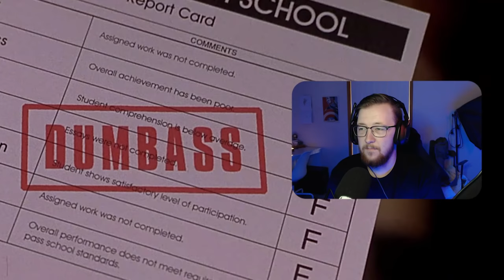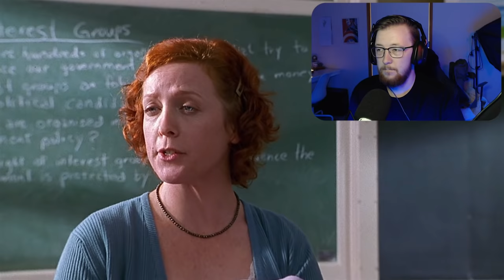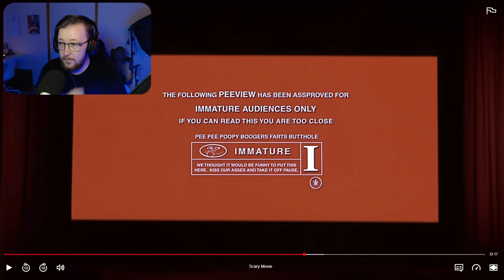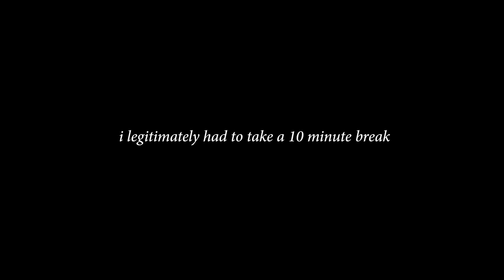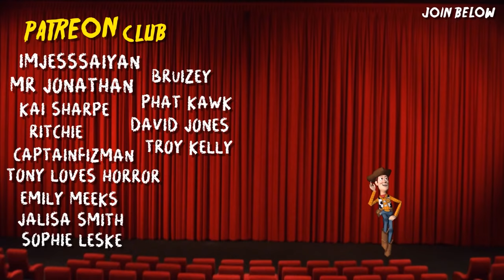Scary Movie (2000) Reaction! (HILARIOUS!) *First Time Watching*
dude what is this movie lmfao

Puggapillar
Belmont
VIC 3216
Australia